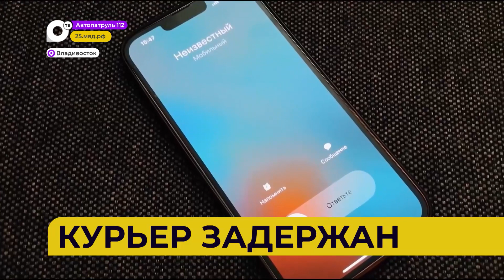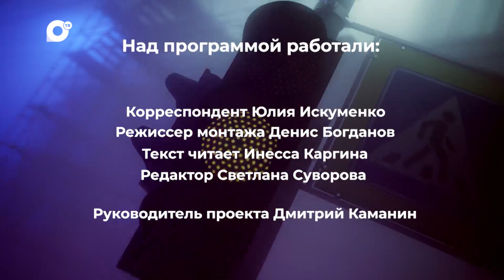Автопатруль112 / выпуск от 13.04.23